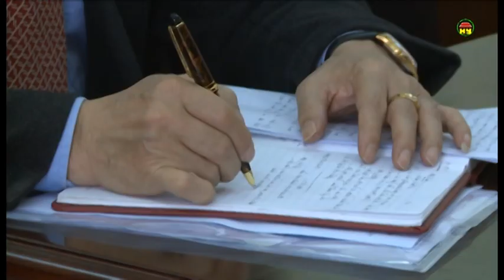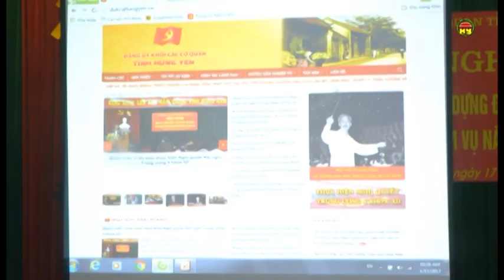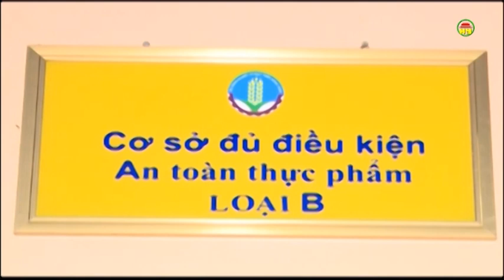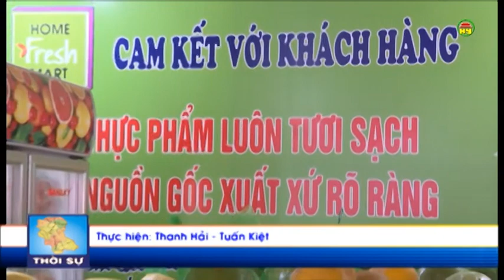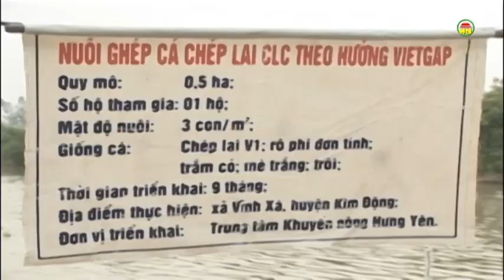Thời sự Hưng Yên tối Thứ Tư ngày 17-1-2017